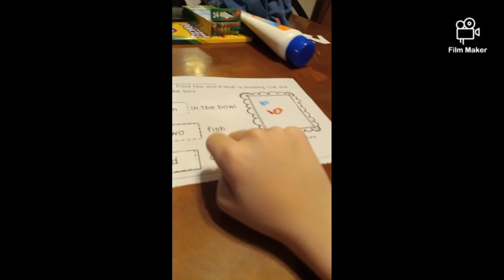if rad lived in a Mexican house pt2